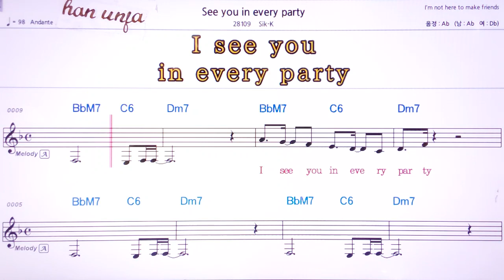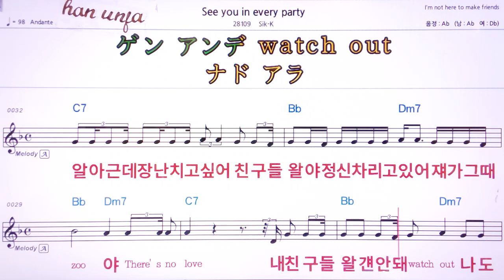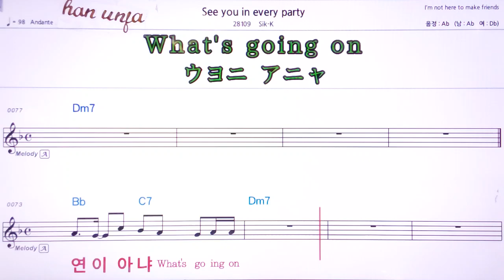💖See you in Every party/Sik-K 👍MR,유투브 노래방,가라오케 악보 코드 가사 ,Karaoke,반주